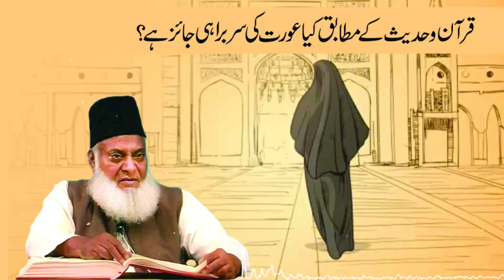Aurat ki sarbarahi Kya Jaiz Hai ? | Dr. Israr Ahmed R.A | Question Answer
کیا عورت کی سربراہی جائزہے ؟  ڈاکٹر اسرار احمد رحمہ اللہ

May Allah (S.W.T.) shower blessings on the Founder of Markazi Anjuman Khudam-ul-Quran and Tanzeem-e-Islami, Dr. Israr Ahmed (R.A.A.), who communicated this holistic view of the Holy Qur’an on a large scale in the present age. We sincerely hope that this series of Question Answer will help you understand the true teachings of the Qur’an with greater precision and clarity. We pray to Allah (S.W.T.) that may this service of Islam help Dr. Israr Ahmed (R.A.A.) to get loftier ranks in the Hereafter. Aameen!